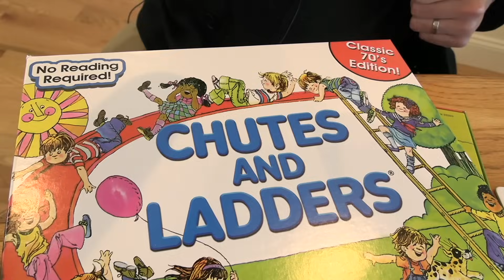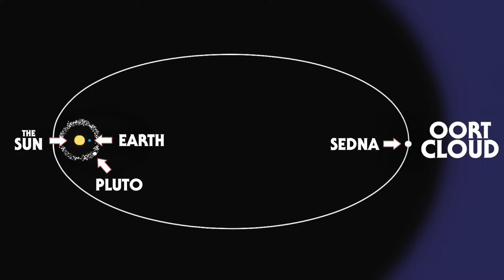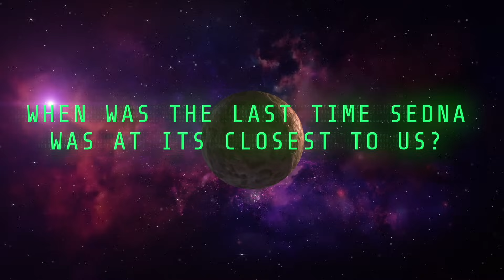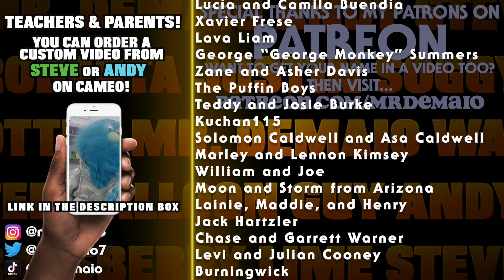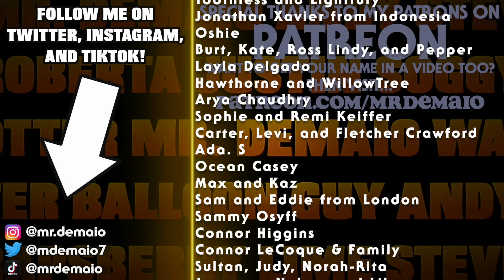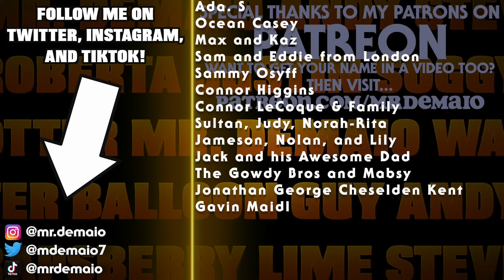Exploring Sedna | The Mysterious World at the Edge of Our Solar System”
Far beyond Neptune lies a mysterious world called Sedna — a reddish planetoid that could unlock secrets of how our solar system formed. Join Mr. DeMaio and friends as they explore the science and discovery behind this distant object.

Mr. DeMaio's BOOK! The BIGGEST Stuff in the Universe

Mr. DeMaio's OTHER BOOK! Record Breaking Natural Disasters

51 Franklin St, Fifth Floor, Boston, MA 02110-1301 USA
Everyone is permitted to copy and distribute verbatim copies
of this license document, but changing it is not allowed.

Alle Rechte der Musiker wurden an die Firma SWINTI GmbH abgetreten. Die Komposition ist frei. Zustimmung zur Veröffentlichung unter GNU FDL wurde von SWINTI per Brief am 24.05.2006 erteilt.